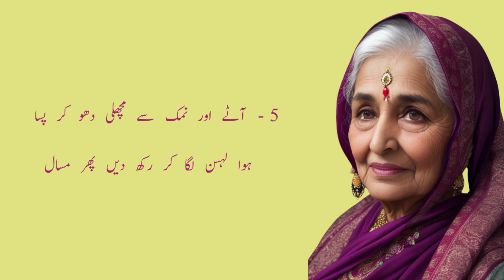تازہ اور باسی مچھلی کی پہچان | مچھلی کی بو ختم کرنے کے 6 آزمودہ طریقے | totkay in Urdu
A Complaint To Social Media Warriors
Seerat's Hacks world
Hassan Quotes TV
Tibb e Shefa
Health & Beauty by Mehreen

Your  quires⬇️

cake mai andon ki smell aaye to kya karen,
cake mai andon ki smell khatam karne ka tarika,
cake mai andon ki smell khatam karna,
ghee ka daag kaise nikale,
ghee ke daag kaise hataye,
ghee ka dlagh lag jana,
ghee ka dlagh lag jaye to kaise nikale,
ghee ka dlagh lag jaye to kya karen,
ghee ka dlagh lag jaye to kya karna chahiye,
chiknai ka dagh lag jaye to kya karen,
chiknai ke daag hatane ka tarika,
chiknai ke daag kaise hataye,
chiknai ka dagh lag jaye to kya to kya karna chahiye,
chiknai ka dagh lag jaye to kaise saaf karen,
chiknai ka dagh lag jaye to kaise nikale,
 chiknai ka dagh lag jayebto kya kare,
biscuit ko taza kaise banaye,
biscuit ko taza kaise banaen,
biscuit ko taza kaise rakhe,
biscuit ko taza kaise kare,
karele ki karwahat khatam
karne ka totka,
karne ka tarika,
karele ki karwahat,
karele ki karwahat kaise door kare,
karele ki karwahat kaise nikale,
karele ki karwahat kaise dur karen,
karele ki karwahat kaise khatam kare,
karele ki karwahat ko kaise dur karen,
karele ki karwahat nikalne ka tarika,
karele ki karwahat kaise kam kare,
machli ko mehfooz karne ka tarika,
machli ko mehfooz rakhna,
machli ko mehfooz rakhne ka tarika,
machli ko mehfooz karna,
oven k bartan kaisy saaf Karen,
oven k bartnon ki safai,
oven k bartan ki safai kaise kare,
oven k bartan kaisy saaf kare,
machli ki smell khatam karne ka tarika,
machli ki smell dur karne ka
tarika,
fish ki smell kaise khatam
kare,
fish ki smell kaise dur kare,
totkay
hakeem
totkay he totkay
desi totkay and tips
Cockroaches or bugs in the house
Best quotes in Urdu
Urdu quotes
quotes
aqwal zareen
new quotes
B4 Voice
hakeem luqman
urdu totkay
totkay
desi totkay
hakeem luqman ke totkay
Luqman hakeem
Luqman
desi ilaj
desi tips in Urdu
kitchen totkay
magazine totkay
totkay urdu
totkay in urdu
gharelo totkay
viral totkay
gharelu totky
desi totkay
desi totkay in urdu
gharelo totkay
gharelo totkay in urdu
gharelu totkay
gharelu totkay in urdu
totkay,totkay in urdu
totkay hi totkay
urdu totkay
kitchen totkay
magazine totkay
totkay urdu